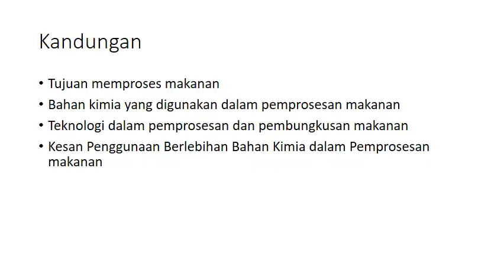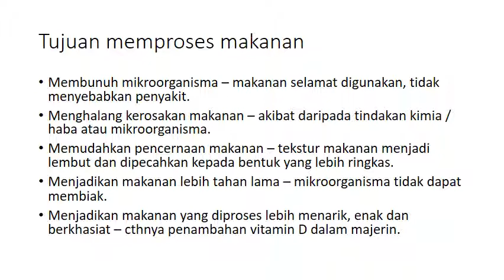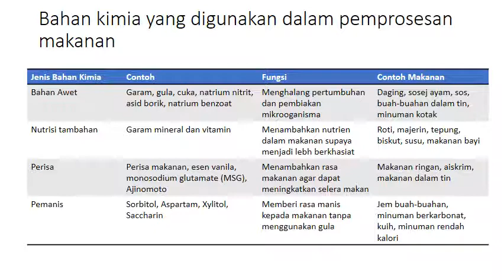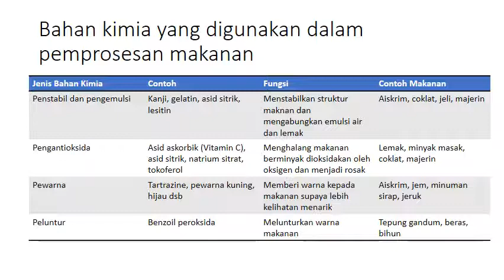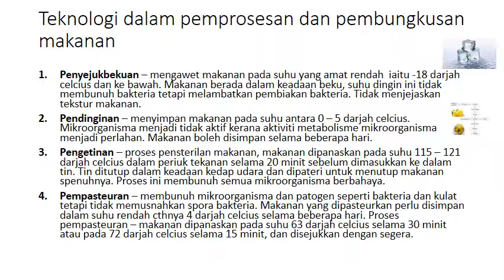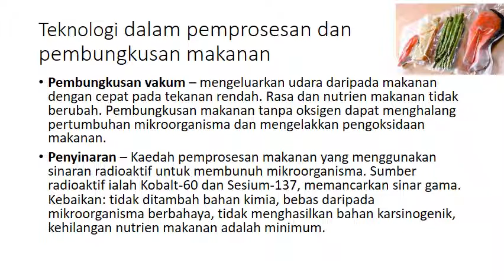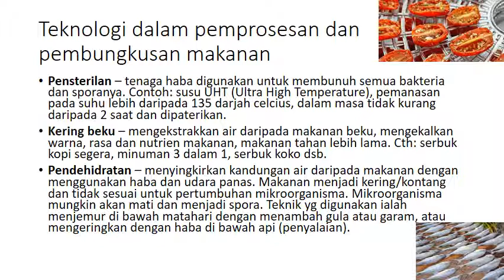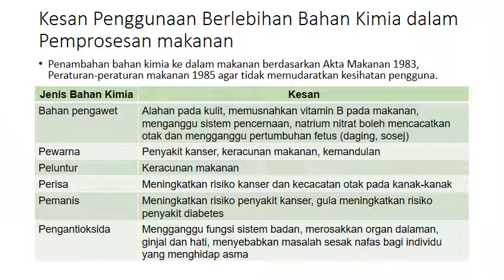Sains Tingkatan 5: Kaedah dan Bahan yang Digunakan dalam Teknologi Pemprosesan Makanan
Bab 6 Teknologi Pemprosesan makanan
Tujuan memproses makanan
Bahan kimia yang digunakan dalam pemprosesan makanan
Teknologi dalam pemprosesan dan pembungkusan makanan
Kesan Penggunaan Berlebihan Bahan Kimia dalam Pemprosesan makanan

Sains, Tingkatan 5, KBSM
SPM